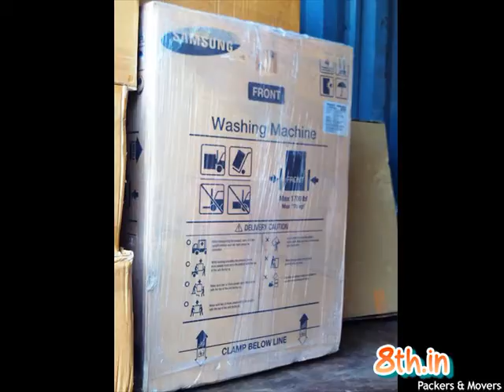Packers and Movers from Bangalore to Howrah